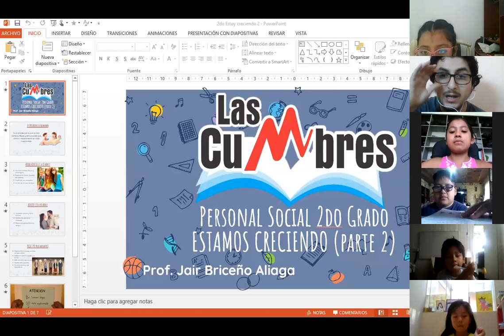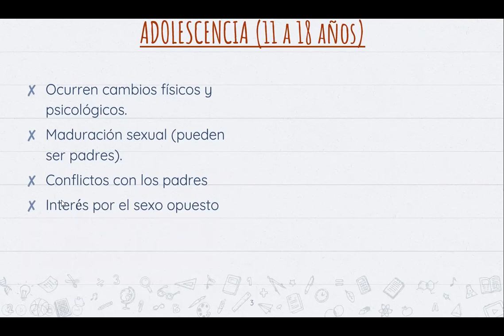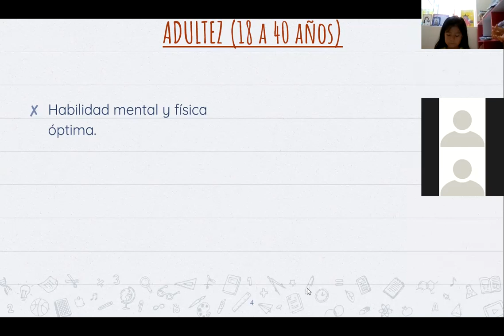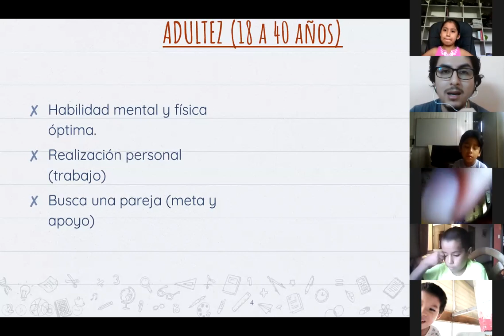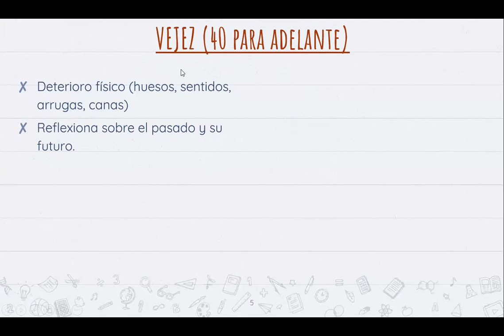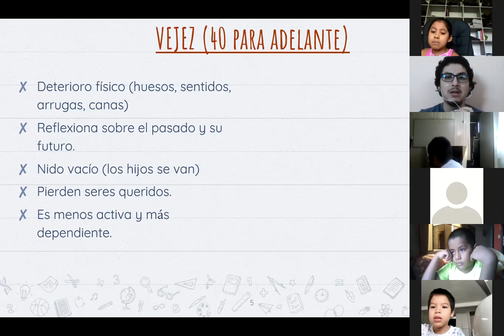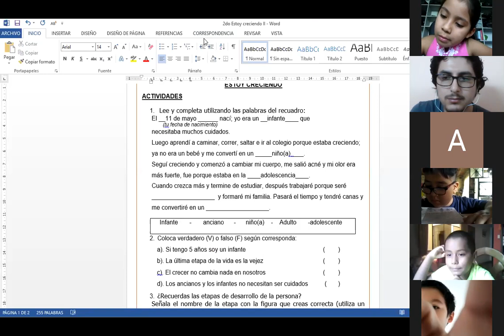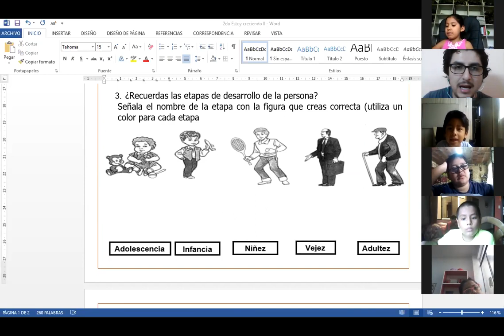Etapa de desarrollo 2 (Parte 1) - 2do de Primaria - Las Cumbres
Clase virtual por ZOOM del colegio "Las Cumbres" para "2do de Primaria" del curso de Personal Social.